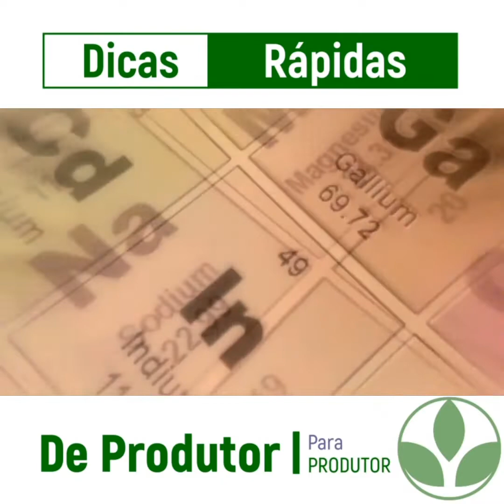O SOLO interfere diretamente no manejo do seu plantio! [Melancia TOP]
Neste vídeo vamos aprofundar o conhecimento sobre o nosso solo. Vamos entender como eles são formados por meio do processo de intemperismo e interfere diretamente no manejo da sua lavoura.

Independente de qual seja a sua cultura, conhecer bem o seu solo é fundamental para a definição de um bom manejo do solo e consecultivamente boas produtividades.

Quer se tornar um especialista na cultura da Melancia? Conheça o nosso material... é só clicar no link abaixo:

Até quando você vai ficar fazendo roça uma atrás da outra... morrendo de trabalhar e no fim das contas sem produtividade e sem dinheiro no bolso?
Conheça o mapa dos grandes produtores, saiba oque fazer, quando fazer, como fazer e com quais os produtos fazer... No curso apresentamos um verdadeiro arsenal de informações para a produção profissional de melancia.

Material:
*Cursobook Módulo I.
*Cursobook Módulo II.
*Programa de Adubação Básico
*Programa de Adubação Intermediário
*Programa de Adubação Avançado (Alta Performance)
*Programa Fitossanitário Básico
*Programa Fitossanitário Intermediário
*Programa Fitossanitário Avançado (Alta Performance)
*Planilha de Gerenciamento Controle Financeiro e Operacional

Conteúdo Cursobook Módulos I e II
1.    Apresentação
2.    Introdução a Cultura da Melancia
3.    Infraestrutura Básica de Produção
4.    Estudo de Mercado
5.    Condições Climáticas
6.    Preparo de Solo
7.    Escolhendo a Variedade Correta
8.    Técnicas de Plantio
9.    Operações após Plantio
10.  Manejo de Irrigação
11.  Doenças
12. Pragas
13. Manejo de Defensivos na Florada
14. Programa Nutricional
15. Controle Fitossanitário
16. Frutificação
17. Manejo Final
18. Colheita
19. Comercialização Convencional
20. Bônus I - Estratégia de Comercialização para Pequenos Produtores
21. Bônus II - Produção em Locais Remotos

Dentro do material didático, é disponibilizado o direcionamento para 17 super vídeos do canal De Produtor Para Produtor como material de suporte complementar o assunto. Tudo isso para ajudar e facilitar o entendimento e aprendizado do conteúdo.